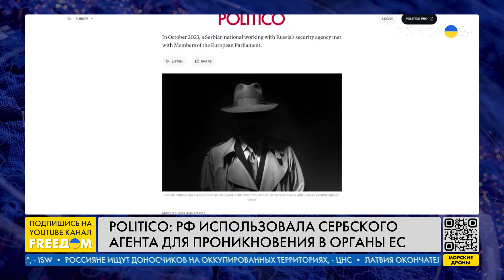ГЛОБАЛЬНАЯ война РФ против мира. Кремль хочет окунуть общества во внутренние проблемы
Запад длительное время не осознавал, что попытки Кремля вбить клин между Украиной и партнерами – это проявление глобальной войны. Россия эксплуатирует внутренние противоречия в разных странах мира для разжигания глобальной войны – в Украине такое влияние РФ уже перешло в горячую фазу. Украина – основной бастион Запада в глобальной войне РФ и ее партнеров против западной цивилизации и коалиции демократических стран. Об этом в прямом эфире телеканала FREEДOM заявил глава межфракционного объединения Верховной Рады Украины "За деколонизацию и демонтаж Российской империи" Олег Дунда.

00:00 Смотрите в интервью:
00:26 Глобальная война РФ против мира
10:56 Кейс РФ в "ПМР"